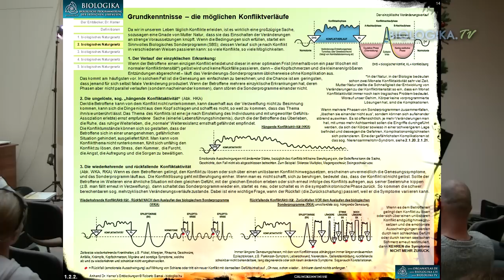Biologika Advent - Beszélgetősarok - A visszatérő fejfájás (biologika, ujmedicina)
Advent idején tartottunk egy nyílt napot, és voltak nyilvános beszélgetések. Ebben a videóban visszatérő jellegzetes fejfájásról van szó, amitől úgy tűnik nem könnyű megszabadulni. Miért olyan nehéz néha rájönni, hogy melyik stressz fűti a tüneteket? Miért olyan nehéz néha fülön csípni a konfliktus aktivitást? Részletek a Biologika Szerv Atlaszban a 1.2.2. és 4.1.9. lapjain.